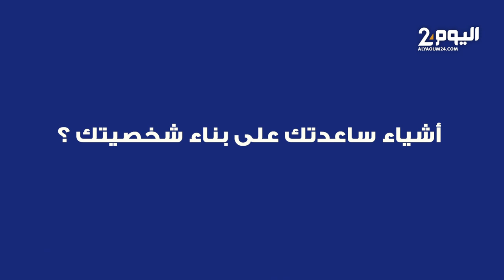نسرين الراضي : واش انا مهمة نبان فالتلفزة/ شخصيتها/ السينما ماعطاتني والو